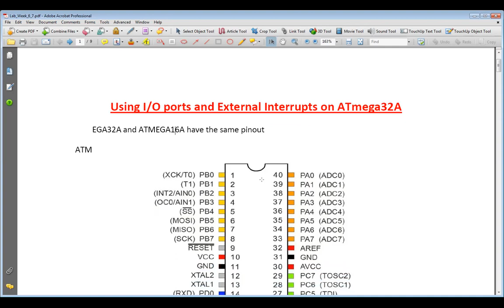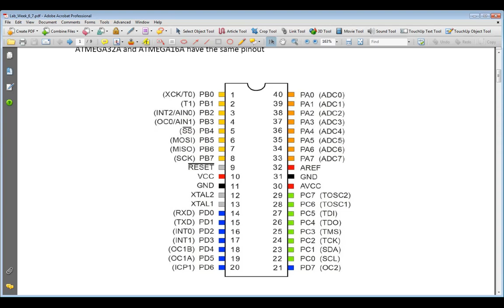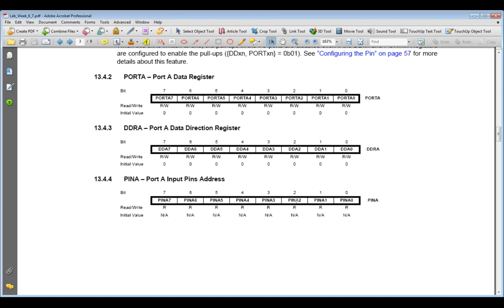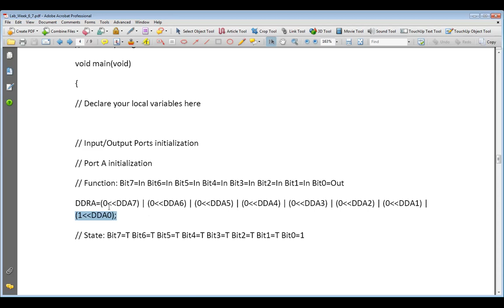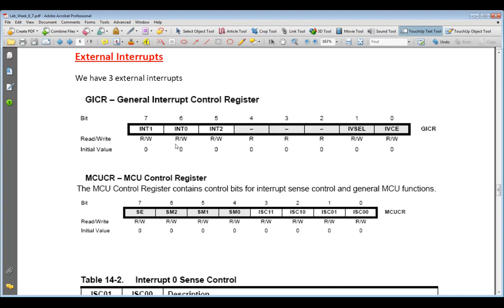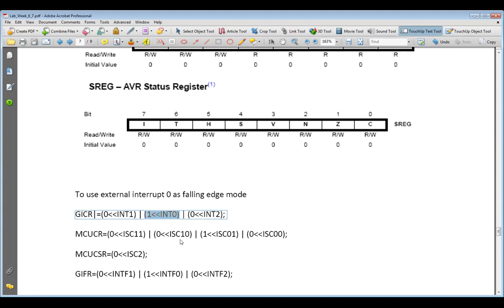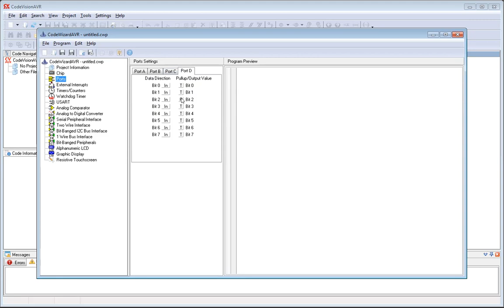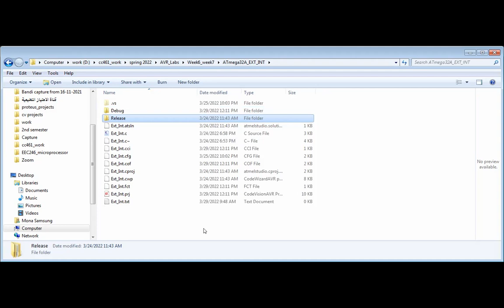AVR IO Ports and External Interrupts (CC461 spring 2022 - Lab 3)